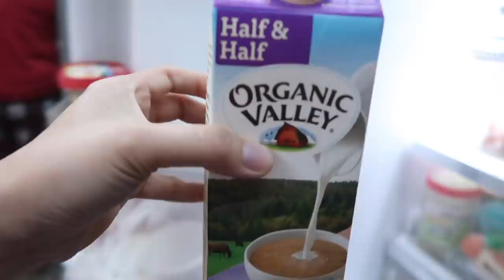Vlog 1533 ll NGƯỜI VIỆT ĐỔ BÁNH XÈO TRÊN ĐẤT MỸ- SUM HỌP NGƯỜI VIỆT Ở MỸ ĂN BÁNH XÈO MIỀN TÂY